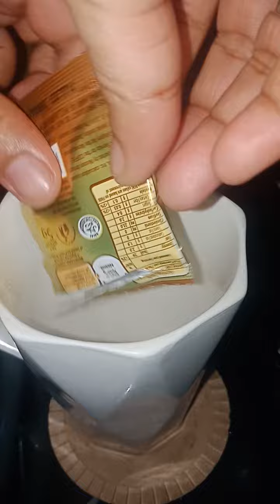great combination let drink Coffee#asmr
nescafe and coffeemate